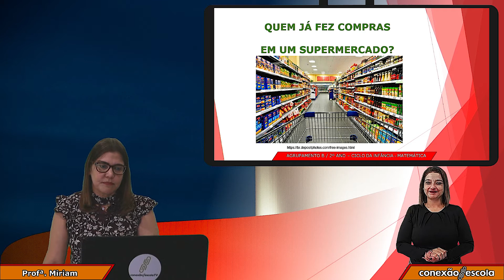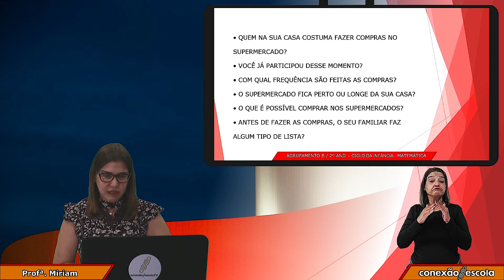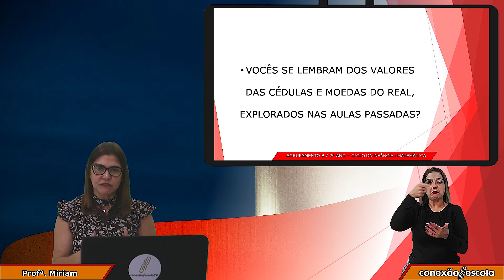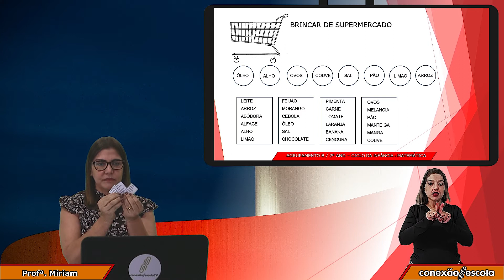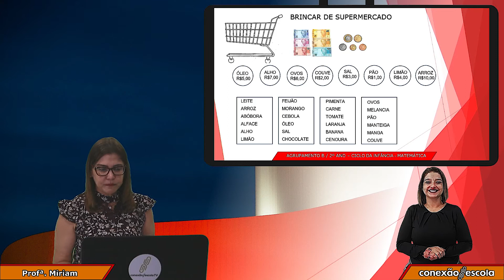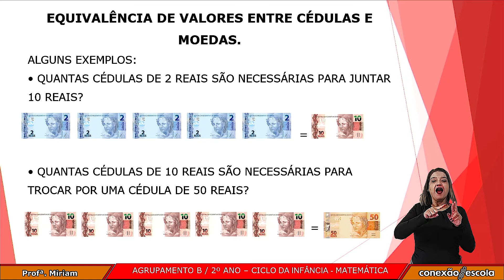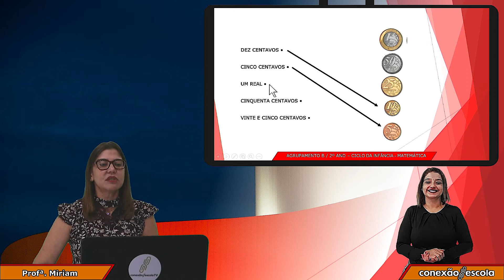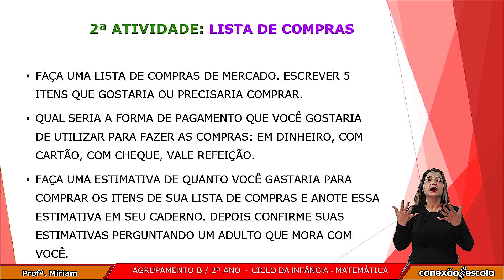2 Ano - Matemática - Compras No Supermercado